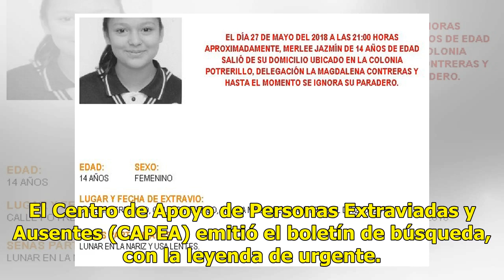Activan Alerta Amber para localizar a Merlee Jazmín Ortíz López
La Procuraduría General de Justicia de la Ciudad de México (PGJ CDMX) activó una Alerta Amber para localizar a Merlee Jazmín Ortíz López, quien desapareció en la delegación Magdalena Contreras. La institución informó en un comunicado que la menor Merlee Jazmín Ortíz López, de 14 años, desapareció a ...